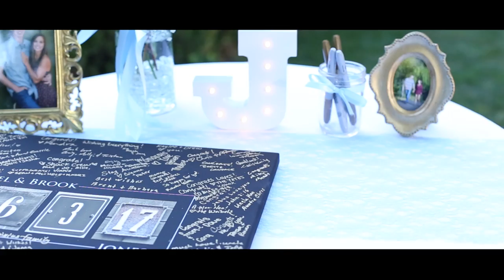Brook & Michael | Redding, CA Wedding